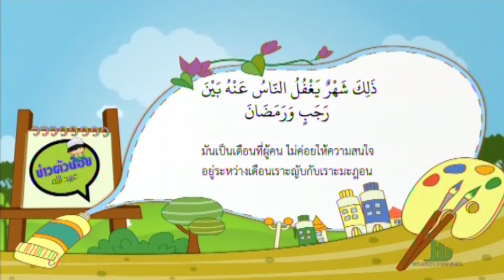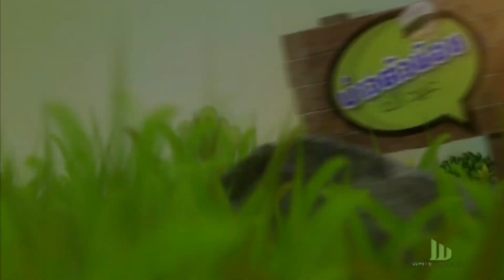บ่าวตัวน้อย ตอน เดือนที่หลงลืม จันทร์ 8 พฤษภาคม 2560